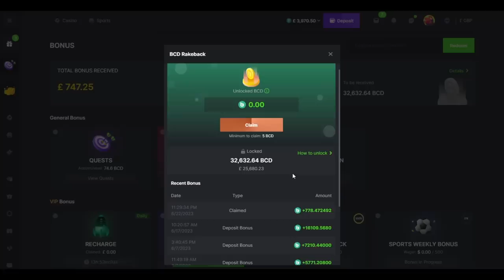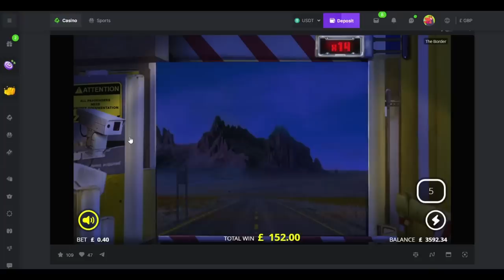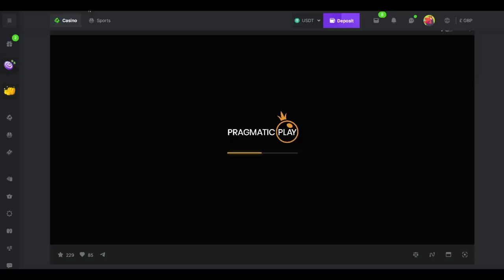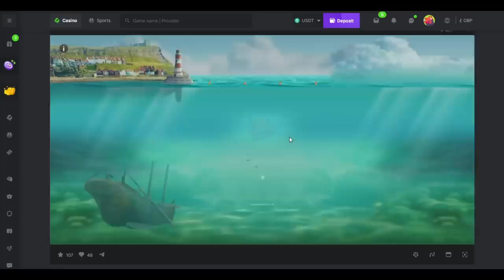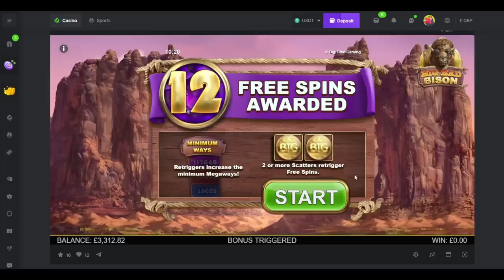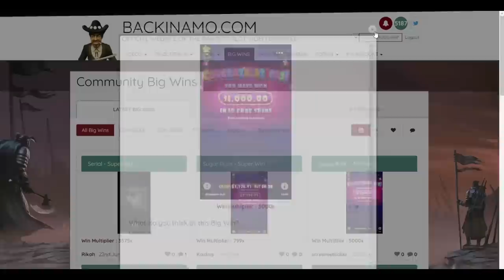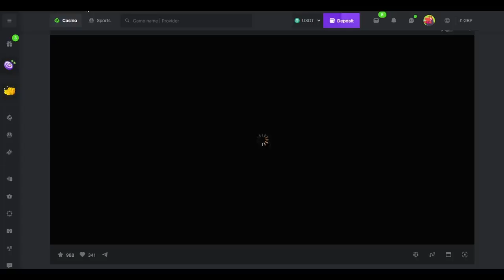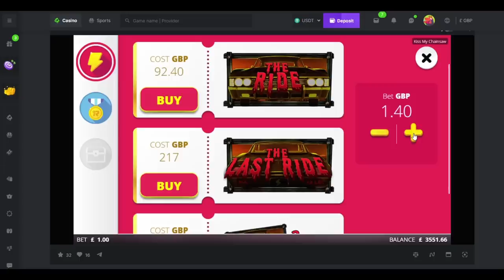Slot Bonus Compilation with The Bandit (18)